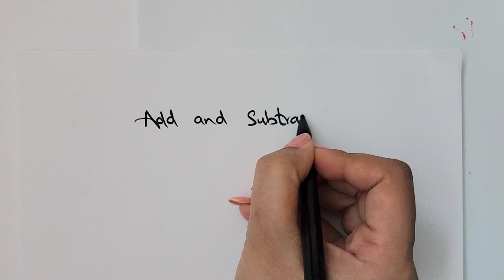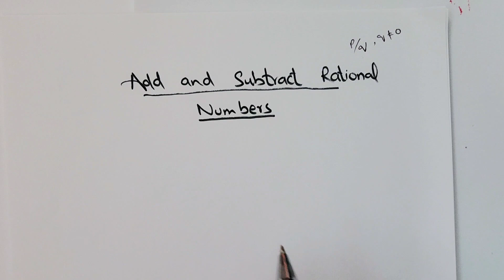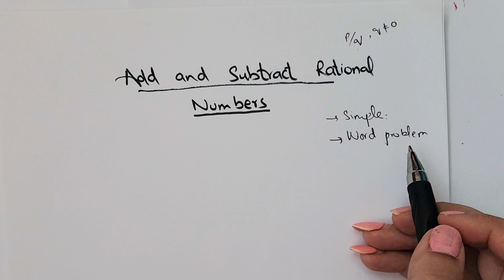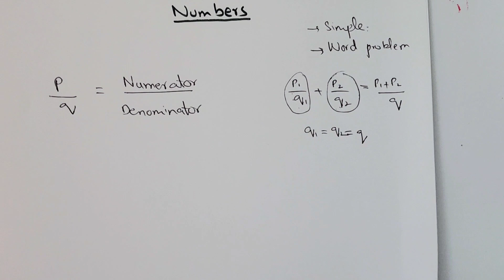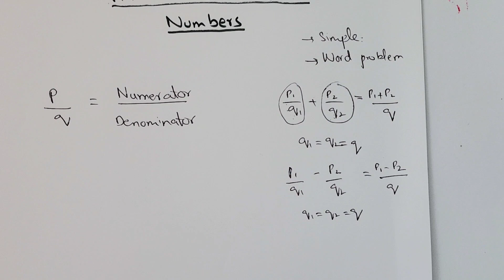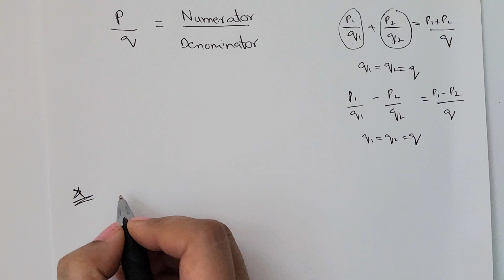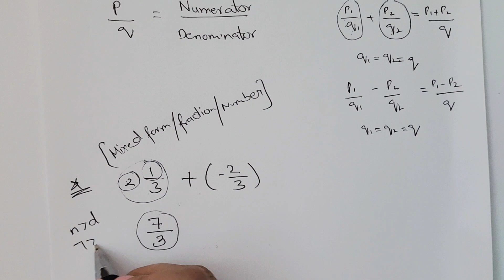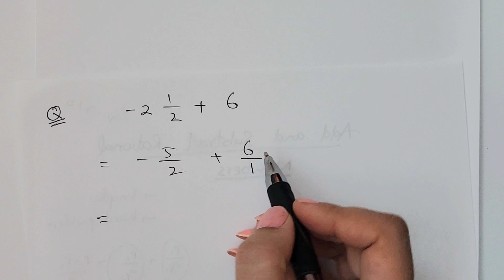Addition and subtraction of Rational numbers/ Word problems/ Maths zahra lectures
How to add and subtract rational numbers .word problems